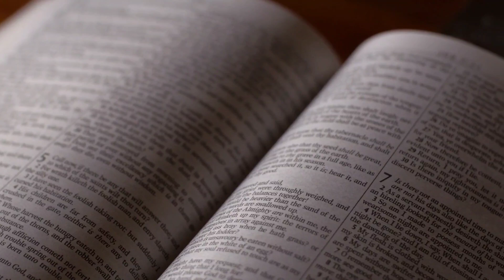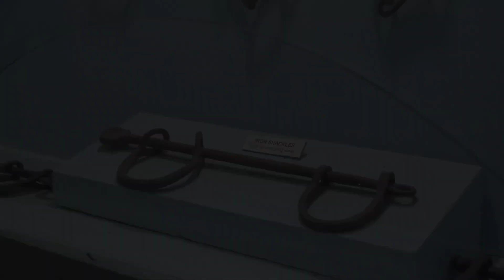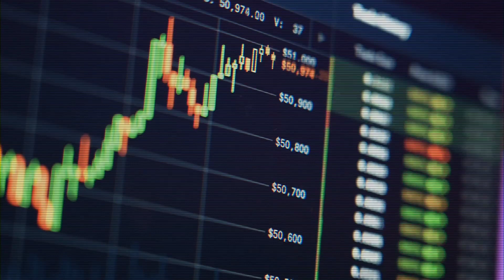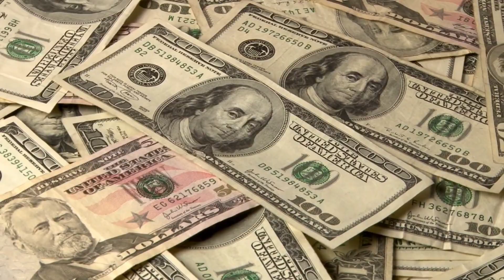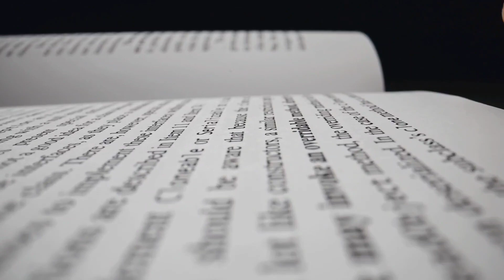10 Slavery Facts That School Hides From You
10 Slavery Facts That School Hides From You

We are going to dig deep into a significant aspect of history that often receives limited attention in traditional education. In this video we will share with you 10 Facts About Slavery That School Didn't Teach You.Specifically, we'll be sharing lesser-known facts about slavery that are rarely taught in schools. If you want to know about the struggles and shocking facts of the abolition movement,Post-Emancipation Challenges and the hidden figures then stay tuned till last because these facts will blow your mind.So, let's dive in and explore these intriguing facts that have been left out of the curriculum!